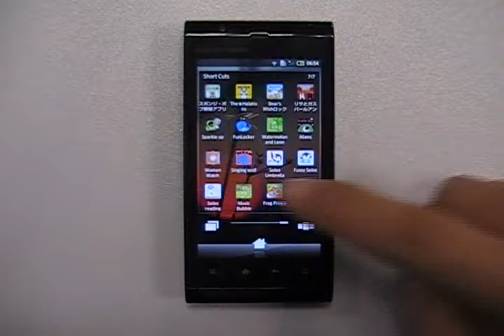Women Watch - Fun Locker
Women Watch - Fun Locker is a fine lock screen application